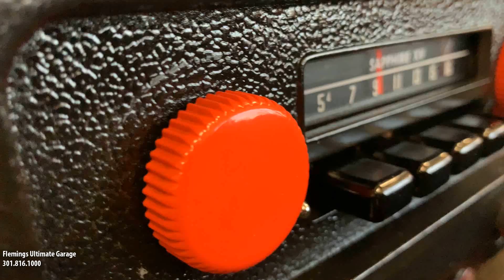1970 Volkswagen Super Beetle Teaser Video for sale with driving sounds